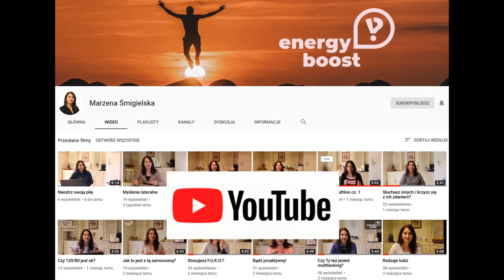#33 Przypowieść o małżeństwie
Dlaczego kobieta zniknęła? Obejrzyj i napisz mi w komentarzu!